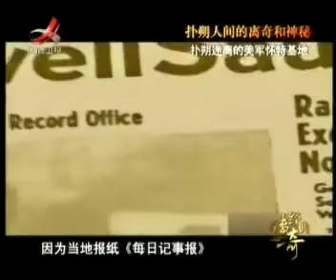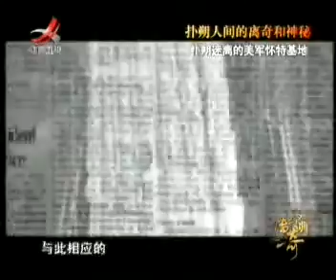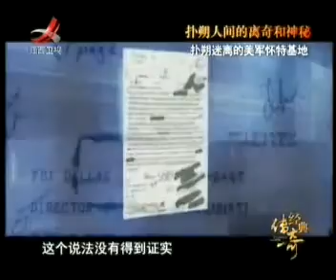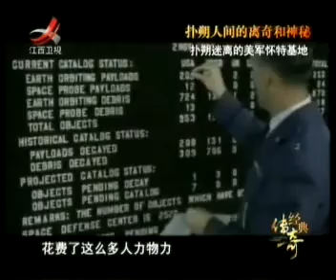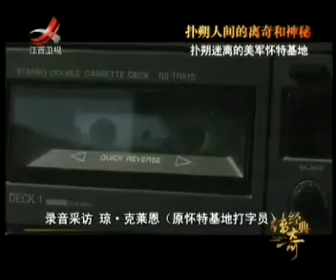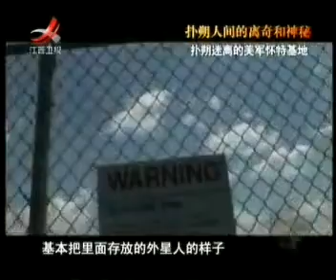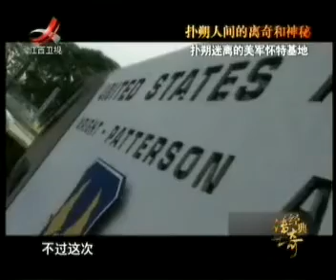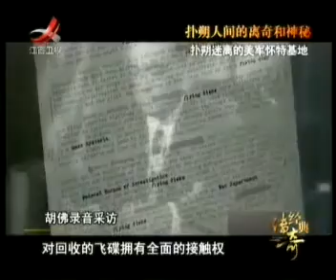《经典传奇》扑朔人间的离奇和神秘